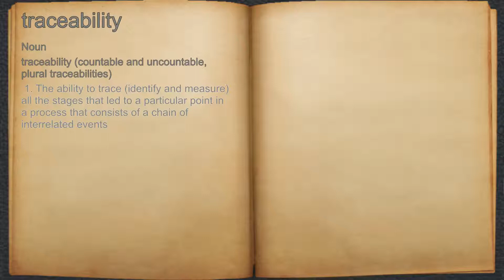What does traceability mean?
A spoken definition of traceability.

Intro Sound:
Typewriter - Tamskp